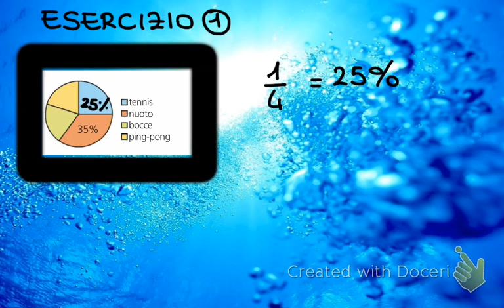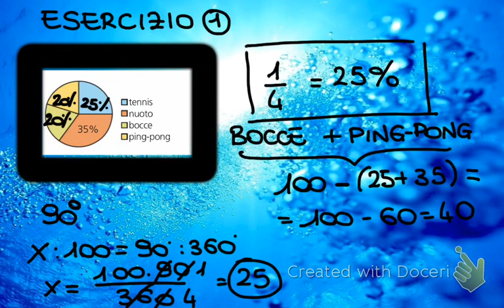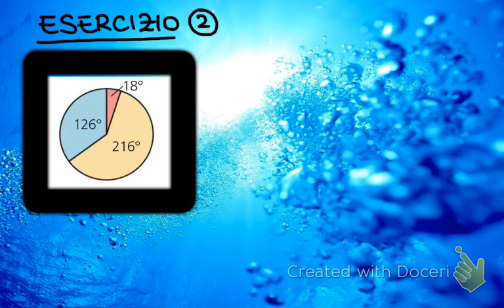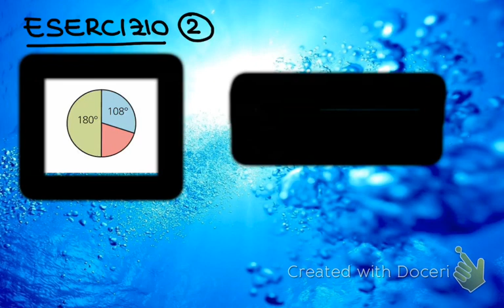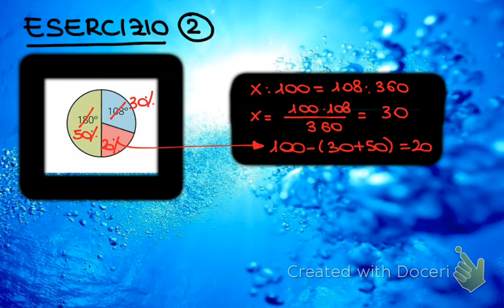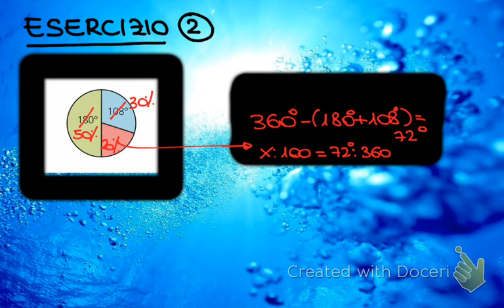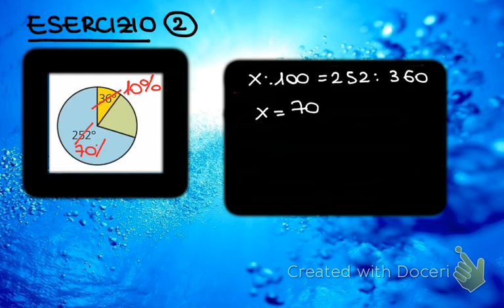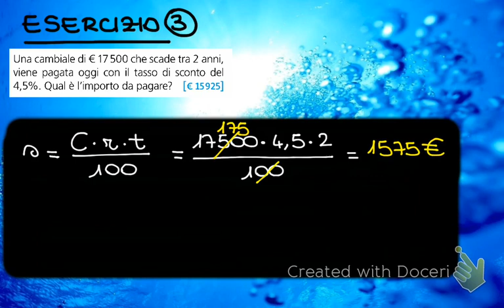Esercizi risolti - percentuale e sconto commerciale